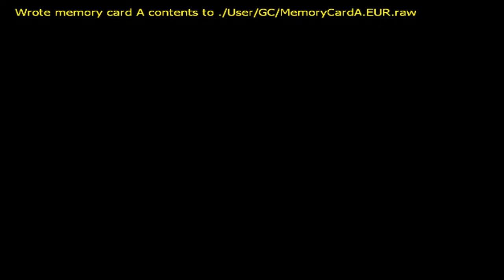Super Mario SunShine walkthrough part 31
NOTE: Since, I formatted my computer recently, I ve lost all the other episodes sadly. And since I don't have THAT much free time. This is gonna be the last part of the playthrough.

Its time!! After the final bowser battle. We return to collect the rest of the shines. that Includes secret shines, blue coin shines, and missions no 8 of all stages. In this part we collect the 8th and final shine sprite in Ricco Harbor, and  get all 30 Blue coins in  Gelato Beach. Hope you have enjoyed this playthrough as much as I have :)